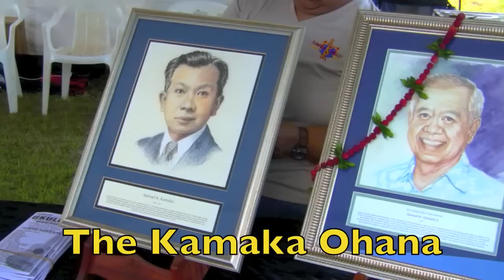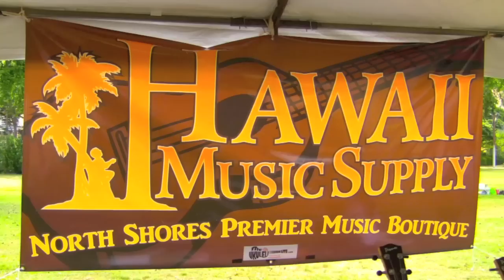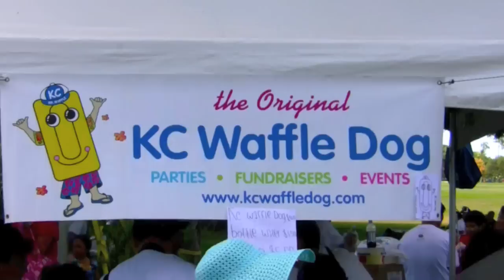Leolani Ukulele at the Roy Sakuma Festival HD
Keli'i heads over to the Kapiolani Park for the 42nd Roy Sakuma Festival.  It was a blast to see thousands of people hang out at the park while the sounds of the ukulele filling the air.  A lot of fun things to see (and hear)!   Mahalo for checking out this video:)  ENJOY!!!